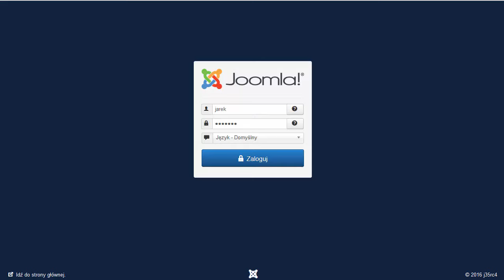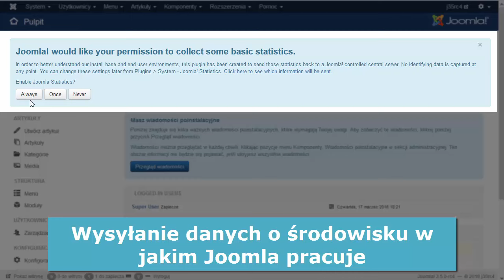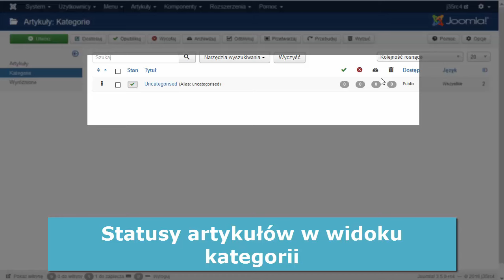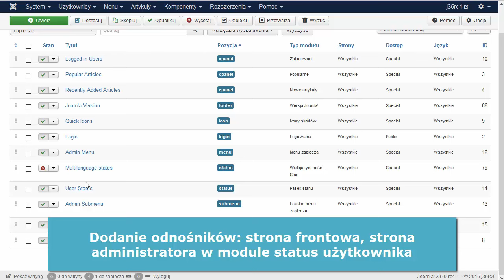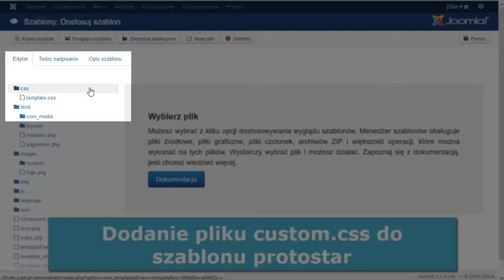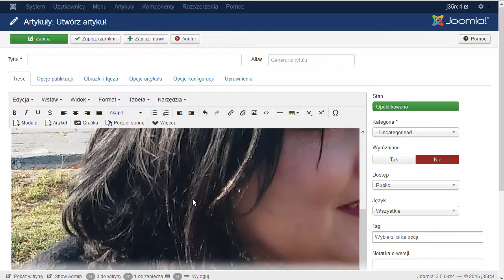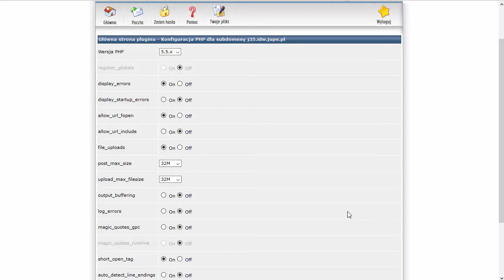Co nowego w Joomla 3.5.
Masz już Joomla 3.5 i chcesz wiedzieć co nowego możesz w niej odkryć? W tym filmie pokazuję podstawowe nowości Joomla 3.5.